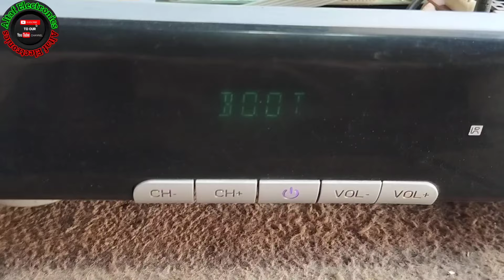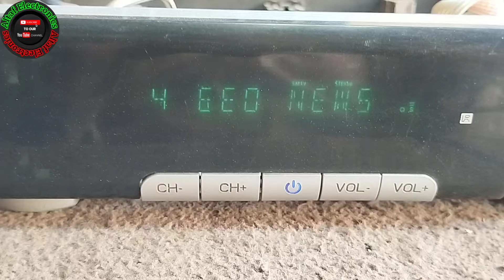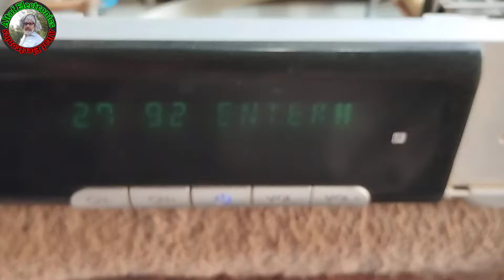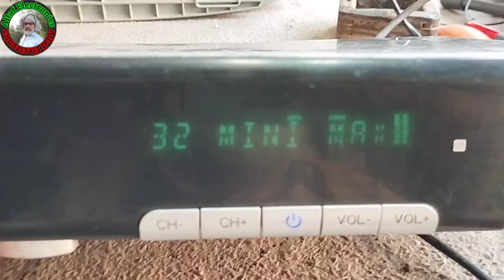StarSat HD receiver dead set repairing Altaf Electronics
starsat receiver repair, starsat sr-9999 hd, starsat sr 9999 hd, dish receiver repair, dish receiver red light, satellite receiv#erenyeager  repair, sr-9999hd, hd receiver fault, hd receiver repairing
Starsat SR-2000HD Extreme Dead Set Top Box Recovery Solution, स्टारसेट सेट टॉप बॉक्स, starsat 2000 dead set top box repair